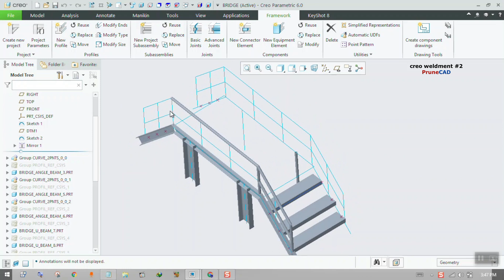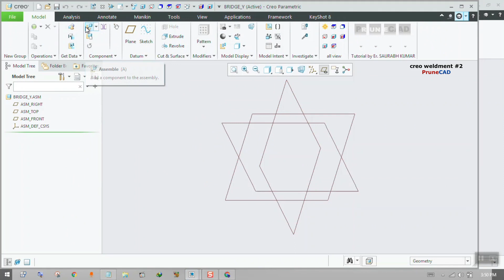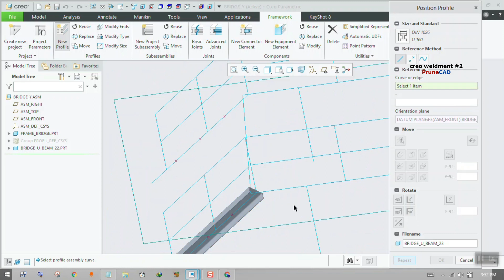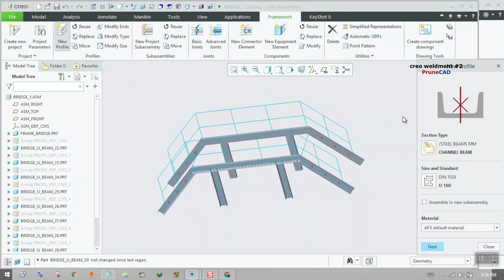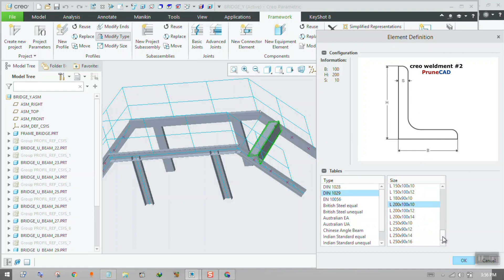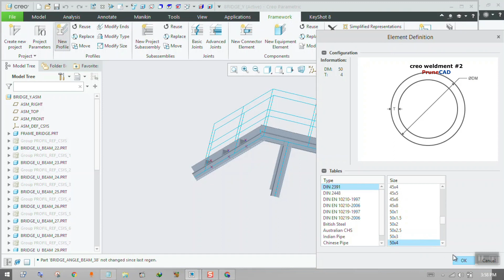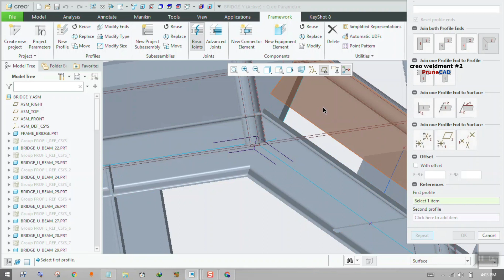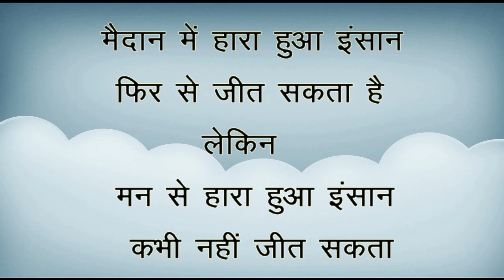Creo 6 Bridge Deisgn using Weldment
second video of creo 6 weldment series
how to design frame skeleton of bridge and assemble different profile and trim end.
creo advanced framework extension afx TUTORIAL part 2
AFX_CREO 6

encourage me by comment on video it will help me to do better